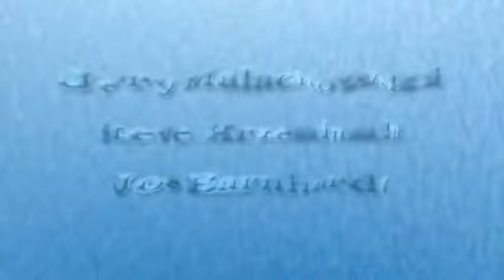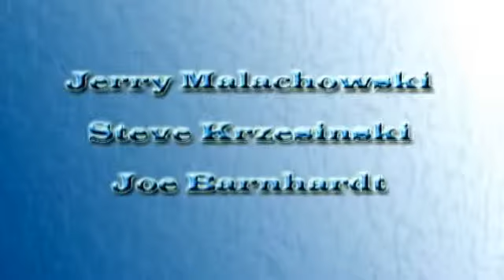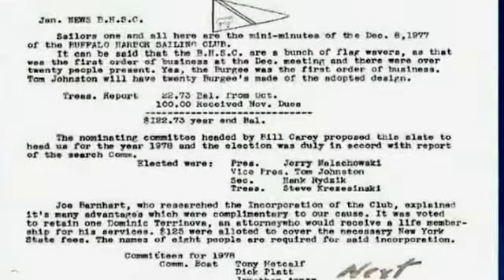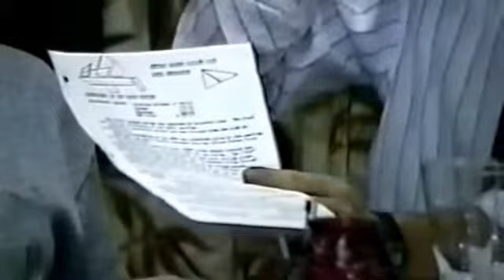Copy of BHSC (Buffalo Harbor Sailing Club) "The Beginnings"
This video is about BHSC "The Beginnings"